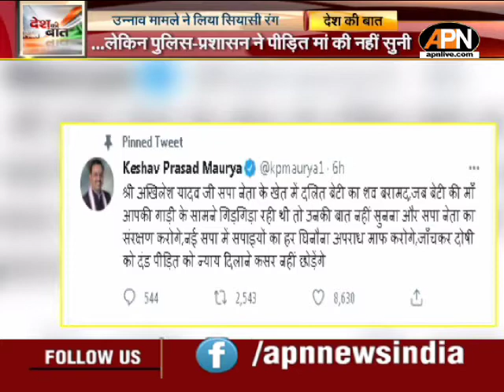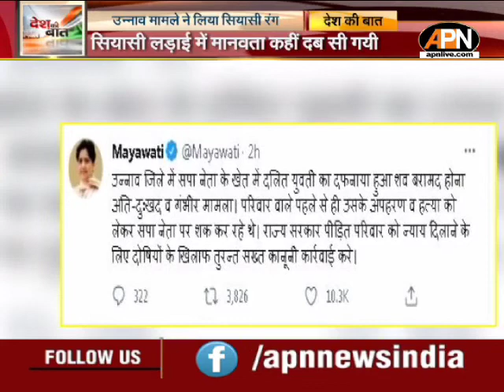Unnao Crime: उन्नाव मामले ने लिया सियासी जंग, Akhilesh Yadav ने कहा- आरोपी से कोई लेना-देना नहीं।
Unnao Rape Murder Case: उन्नाव में सपा सरकार में राज्यमंत्री रहे दिवंगत फतेहबहादुर सिंह के बेटे रजोल सिंह पर दो महीने पहले कांशीराम कॉलोनी की महिला रीता ने अपनी बेटी पूजा को गायब करने का आरोप लगाया था। पुलिस ने रिपोर्ट तो दर्ज की लेकिन कोई कार्रवाई नहीं की। इस पर रीता ने 24 जनवरी को लखनऊ में सपा अध्यक्ष अखिलेश यादव के काफिले के आगे कूदकर जान देने की कोशिश की। इसके बाद मामले ने तूल पकड़ा तो पुलिस ने आनन-फानन में रजोल को गिरफ्तार कर जेल भेज दिया।